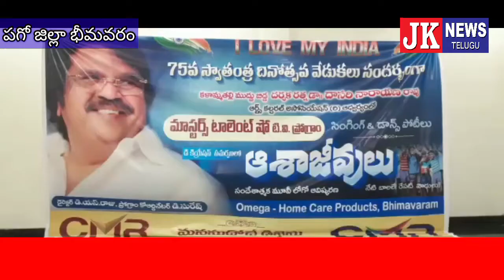భీమవరం కళలను కళామతల్లీనీ ప్రోత్సహించే బాధ్యత ప్రతిఒక్కరు బాధ్యతా"మాస్టర్స్ టాలెంట్ షో"ఏర్పాటు చేశారు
bhimavaram special jknewstelugu పశ్చిమ గోదావరి జిల్లా భీమవరం కళలను కళామతల్లీనీ ప్రోత్సహించే బాధ్యత ప్రతి ఒక్కరు బాధ్యతా అని మన కుటుంబాలలో పిల్లలను డాన్స్ జానపద నృత్యాలు , పాటలు ఆటలు, అనేక రంగాల్లో రాణించేందుకు ప్రోత్సహిస్తూ ఉండాలి అని ఈ రోజు దర్శకరత్న డాక్టర్ దాసరి నారాయణరావు కల్చరల్ అసోసియేషన్ వారు నిర్వహించు మాస్టర్ టాలెంట్ షో డైరెక్టర్ డి.ఎస్ రాజు నిర్వహించడంఅభినందనీయమనీ వన్ టౌన్ సిఐ అడబాల శ్రీనివాస్ అన్నారు.ఈ మేరకు భీమవరం పట్టణం లో మాస్టర్స్ టాలెంట్ షో స్వతంత్ర దినోత్సవ సందర్భంగా చిన్నారులను ప్రోత్సహించే విధంగా పూర్తిస్థాయిలో ఏర్పాటు అలంకార్ ఆర్ట్స్ అకాడమీ భవనంలో కనులు విందుగా ఏర్పాటు చేశారు. ఈ కార్యక్రమనికి ముఖ్య అతిథిగా విచ్చేసిన వన్ టౌన్ సిఐ అడబాల శ్రీనివాస్ చేతులు మీదుగా విజేతలైన చిన్నారులకు బహుమతులు అందజేశారు. ఇంత మంచి కార్యక్రమాలు ఏర్పాటు చేసిన డైరెక్షన్ ఫీల్డ్ లో ఎంతో అనుభవజ్ఞులు గొప్ప టాలెంట్ మాన్ గా పేరు తెచ్చుకున్న డి ఎస్ రాజు, కోఆర్డినేటర్ డి.సురేష్ ను అభినందించారు ప్రోగ్రాం నిర్వాహకులు డిఎస్ రాజు మాట్లాడుతూ మాస్టర్ టాలెంట్ షోలో పాల్గొన్న ప్రతి ఒక్కరూ తప్పనిసరిగా జానపదం బ్రేక్ డాన్స్ ఫోక్ డాన్స్ సంబంధించి పాటలను ఎన్నుకున్న ఎవరైతే వారి టాలెంట్ నిరూపించుకుంటారో యాక్షన్ ప్రతిభ గల వారిని మేము తీసే షార్ట్ ఫిలిం కు ఎంపిక చేసుకుని అవకాశాలు ఉన్నాయని అన్నారు.
ఈ కార్యక్రమంలో గోపసత్య నారాయణ, డాన్స్ కొరియోగ్రాఫర్ , లైన్స్ క్లబ్, అల్లుశ్రీనివాస్,చింతాడ శ్రీనివాస్ పవత్ర. నాగబాబు, సుంకర దాస్, పరిమి రామకృష్ణ, తదితరులు పాల్గొన్నారు. jknewstelugu Bhimavaram Bhimavaram Bhimavaram Bhimavaram Bhimavaram Bhimavaram Bhimavaram Bhimavaram